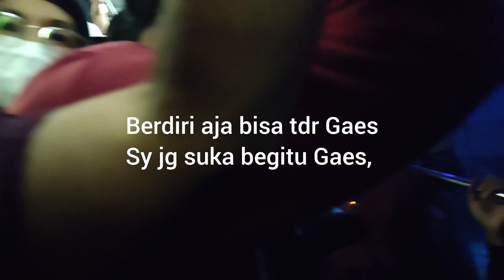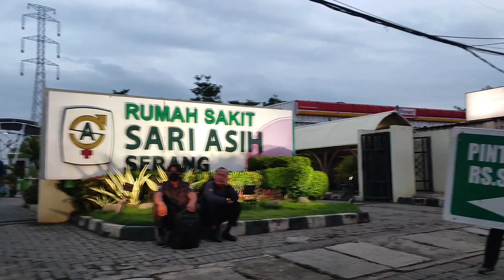GAK NYANGKA‼️ PERJALANAN KE JAKARTA KALI INI SEPERTI INI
Halo Gaes, apa kabar nih, semoga semua yang sudah klik video ini baik-baik saja sehat dan bahagia selalu dimudahkan segala urusannya dilancarkan rezekinya, sukses selalu buat semuanya ❤❤